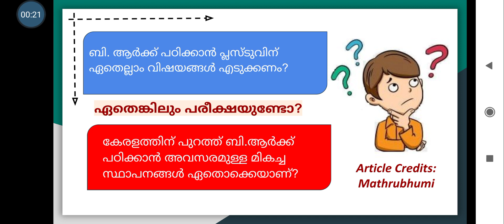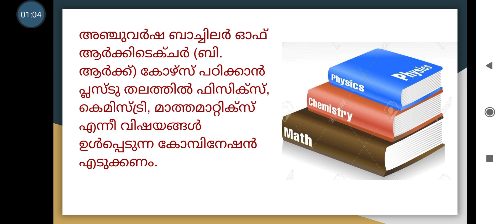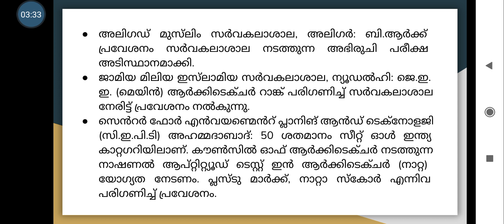How to get seats in Top colleges in India For Architecture -How to become a Architect in 🇮🇳MALAYALAM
Follow telegram channel. For all. Latest updates

This is not the listing of Top Architecture Engineering College in Kerala; it's the list of best Architecture Engineering College participating  in KEAM AND LAT RANK DETAILS 3RD ALLOTMETN 2020 ADMISSIONS.